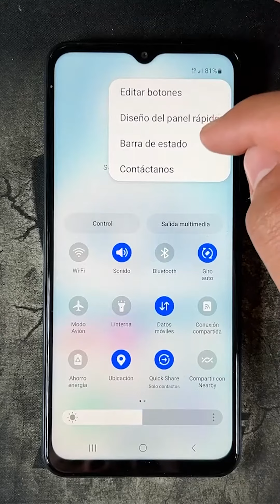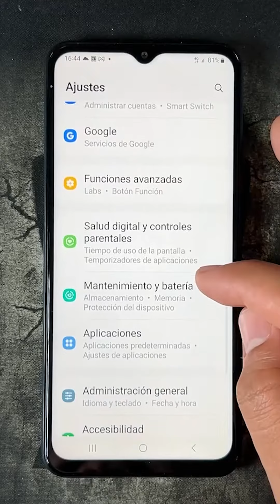Como Activar el Porcentaje de Bateria en Samsung Galaxy A21 y A21S